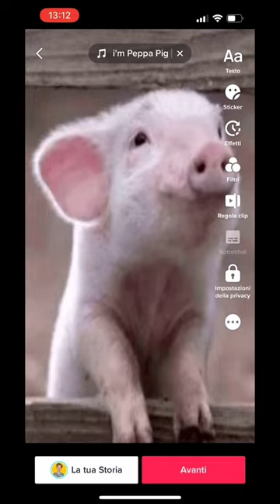I am Peppa Pig! 🐷